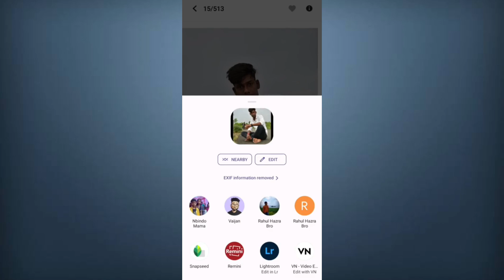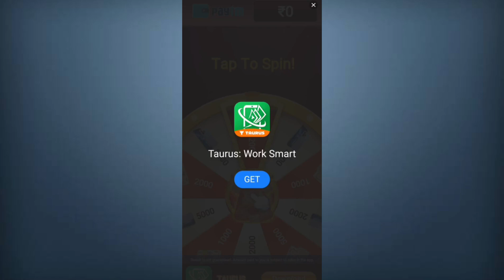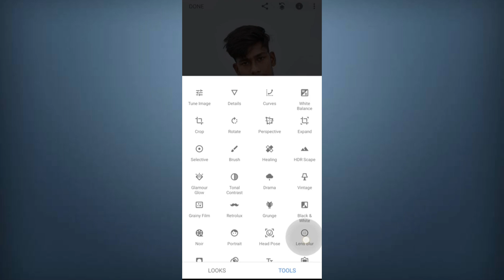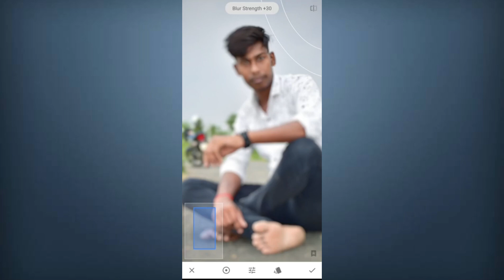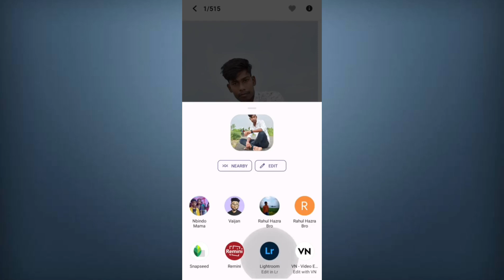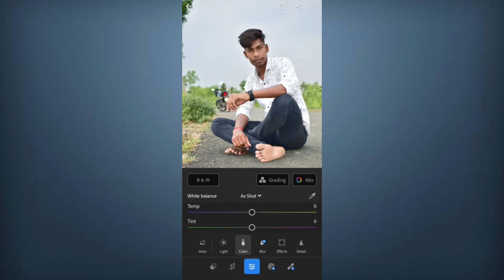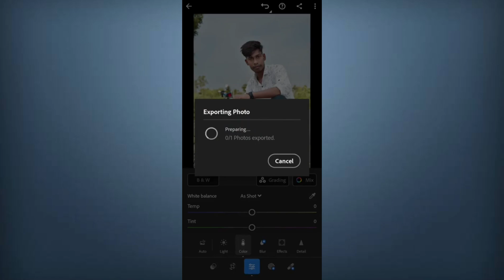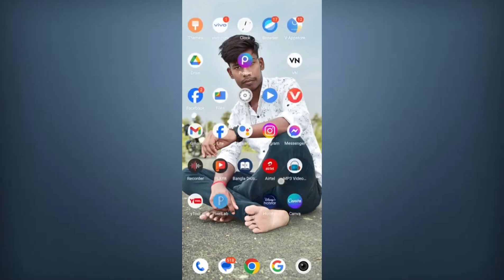খুব সহজে 4k photo adit করুন? Low Quality photo Convert to 4K | 4k photo editing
4k photo editing
 joydeb technical
 How To increase image Clarity In photoleap
Snapchat photo edit
Remini photo edit
 Low Quality photo Convert to 4K
 Low quality photo ko high quality kaise kare
 enhance your photos
 normal photo ko 4k kaise banaye
 photo editing 2024
 photo ko 4k kaise banaye
photoleap
 photoleap 4k photo editing
 photoleap photo editing
 photoleap tutorial
 professional photo editing